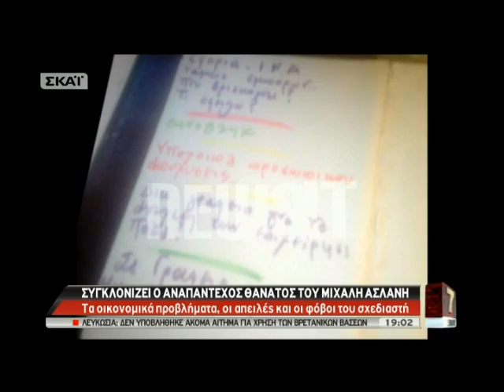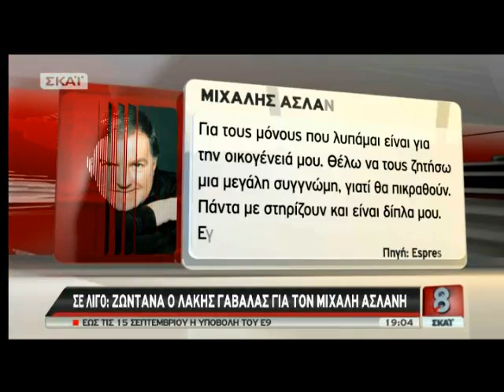Real gr ASLANIS